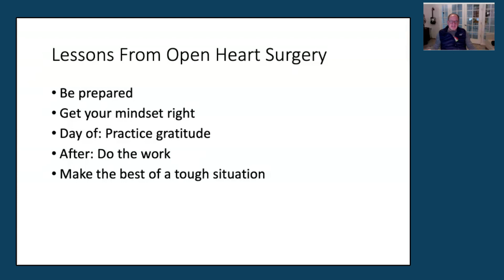Lessons from Open Heart Surgery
How we work through major, difficult events is critical to our successfully navigating them. Five weeks out from open heart surgery, here are the lessons I learned